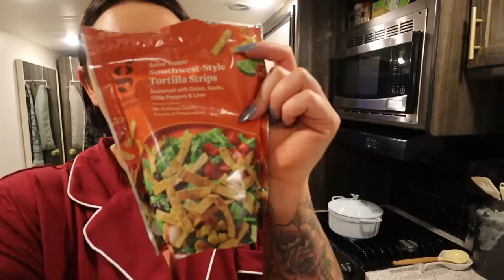VLOG: Date night out, Chicken soup recipe, and new bedding!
Sheets in color charcoal
Pajamas in color pomegranate

Chicken Chile Soup:
- chicken breast
- 1 cup white rice
- 64 oz chicken broth
- 2 1/2 oz light cream cheese
- 1 can diced green chiles
- 1 white onion
- 1 can great white northern beans
- juice of one lime

tan clogs
blue vans
skelton tshirt
white tank
grey biker shorts
black sunglasses

LTK where you can find links to my outfits, jewerly, makeup, and more!